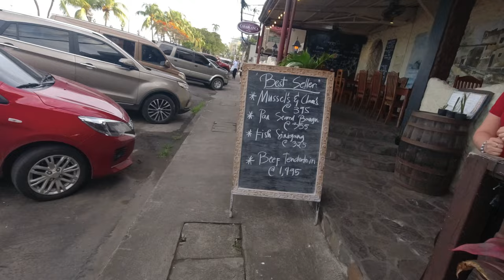Dumaguete has no traffic lights and over 140,000 people in a 10 km radius. 🇵🇭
The traffic seems to just flow like fish swimming in the ocean.